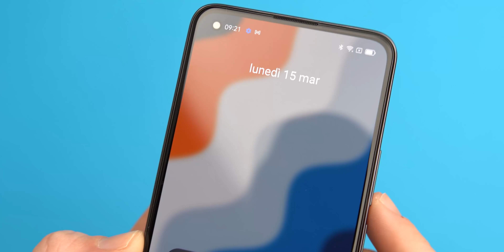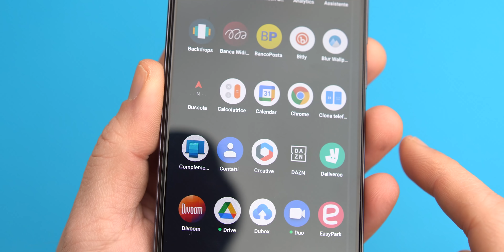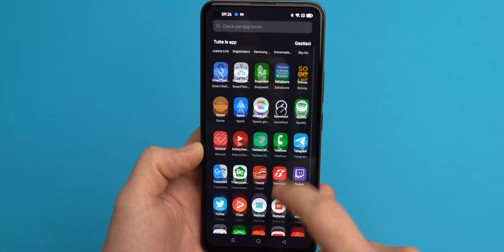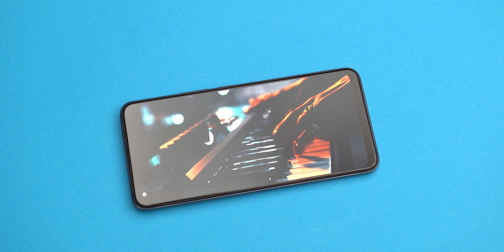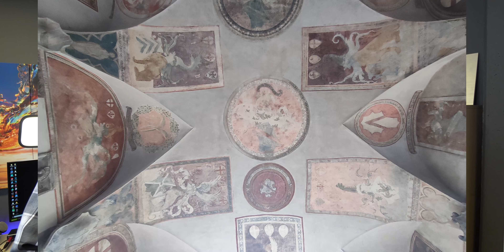REALME 8 PRO Recensione: DISPLAY AMOLED e 108 MEGA PIXEL a 259€!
Ecco a voi la recensione completa del nuovissimo Realme 8 pro, uno smartphone sicuramente interessante. Scopri tutti i dettagli all'interno della nostra recensione completa.

👉🏻Acquistalo su Amazon nella versione 6/128
👉🏻Acquistalo su Amazon nella versione 8/128